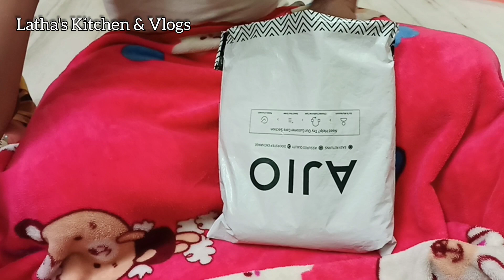ఎవ్వరైనా ఎక్కడున్నా సరే shopping చేయొచ్చు Delivery Free Free...... ఇవే కాదు ఇంకా చాలా ఉన్నాయి